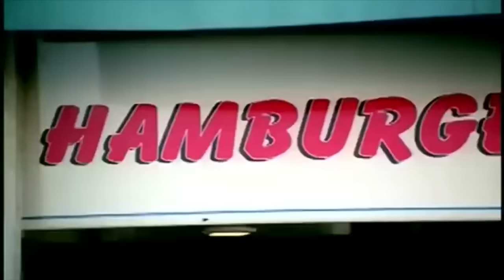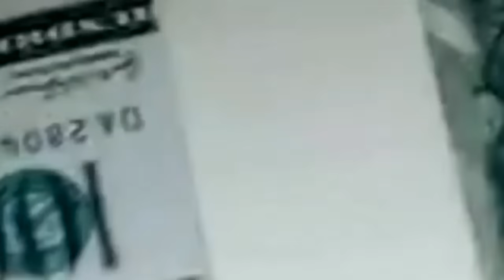50 Cent - Window Shopper (Dirty Version)